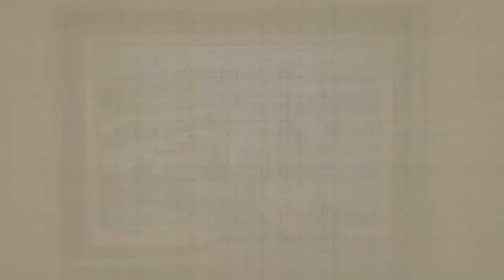Christmas Carols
Join us for a blend of traditional Christmas carols.  If you would like to sing along check out the "Christmas Carols with lyrics" video.  Merry Christmas!